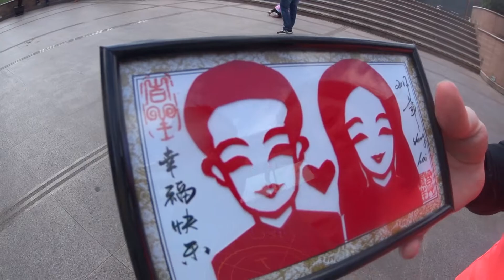Escolhemos tudo errado! - Viagem pra China #06 - Coisa de Casal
No episódio de hoje vamos mostrar que escolhemos tudo errado! Parecia que o dia não conspirava a nosso favor, e mais uma vez pensamos em olhar pelo lado positivo pra não estragar o passeio. Hoje vocês vão poder nos acompanhar em mais alguns programas que fizemos em Shanghai, passando rapidamente pela Nanjing Road, a famosa rua de compras, um passeio debaixo do rio e a compra de uma recordação personalizada. Não esquece de deixar seu curtir e comentar no vídeo!

Feito por: Pqna Dai e Frasco / Coisa de Casal

💟 ADORAMOS PRESENTES 💟
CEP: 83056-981